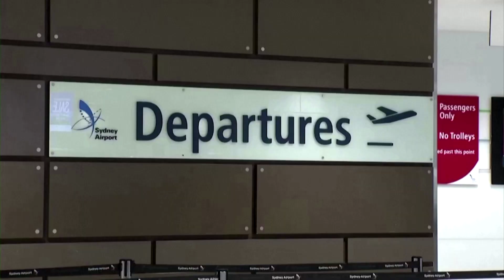Sydney Airport sale a step closer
A sale of Australia's biggest airport moved closer on Monday as an infrastructure investor group won permission to conduct due diligence on Sydney Airport Holdings Pt Ltd, after sweetening its takeover offer to A$23.6 billion ($17.4 billion).

VIDEO: REUTERS